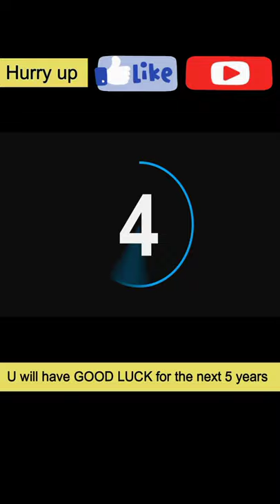Makeup Mini Washing Machine | Washing Machine 2021 | Smart gadgets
mini machine,
mini washing machine,
smart gadgets,
 washing machine 2021,

✅ Brush Washing Machine Mini Automatic Makeup Brush Cleaner Black and Golden Makeup Brush Cleaning Machine for Women Girls Makeup Brush Clean ( Amazon )

1) sewing hacks
2) clothing secrets
3) tips and tricks
4) great skills
5) latest technologies
6) cooking supplies
7) latest gadgets
8) and a lot more

You Supported Me So Much After i lost My Job because of ( COVID..0R..CORONA ) Thank You So Much Your love Always Be Happy.

Russia kitchen products
trending
viral
todaytrending
Youtubeshorts
shortsyoutube
shortsbeta
ytstudio
SHORTS
videosgadgets
gadgetsvideo
youtube videos
viral shorts
sciencegadgets technology gadgets,